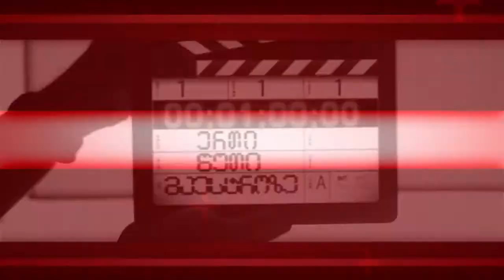შუქია არაბული - ხევსურეთი, ბარისახო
ერთი წუთი მაესტროზე